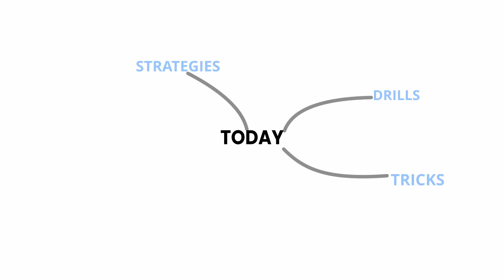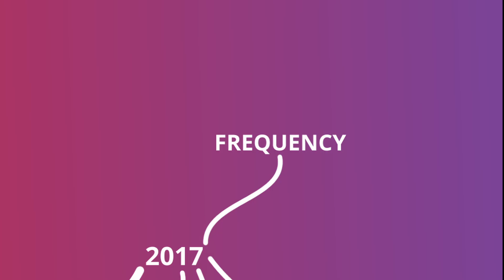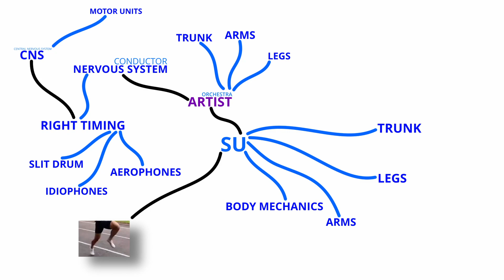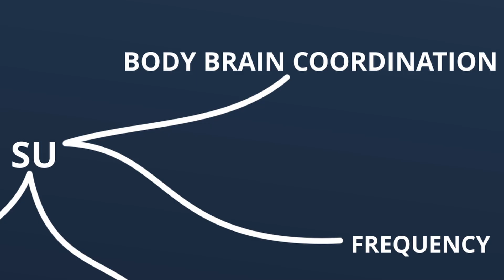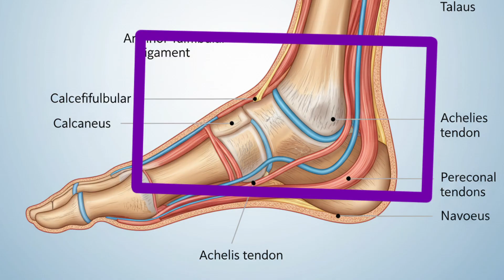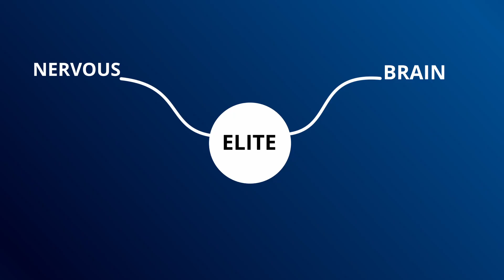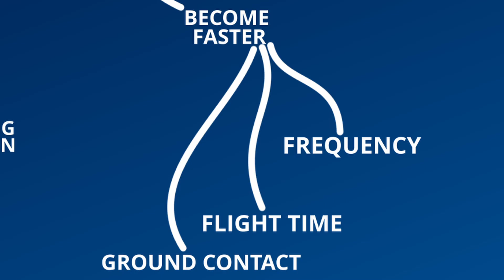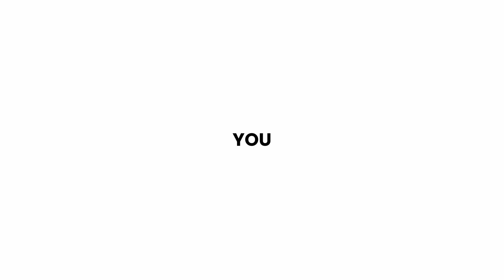How Su Bingtian Became 9.83s in 15 Years Despite Short Height (Deadly Frequency)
Everyone thinks sprinting speed comes only from long strides, but the real secret lies in stride frequency. 🚀
In this video, we explore Su Bingtian’s journey—how he overcame his physical limitations, optimized his brain, body mechanics, and nervous system to become Asia’s fastest sprinter with a 9.83s 100m record.

You’ll learn:
Why frequency can beat stride length
How Su trained his CNS, body mechanics, and ankles
The drills, strategies, and feedback loops that transformed him into an elite sprinter

If you want to unlock your sprinting potential, watch till the end for actionable takeaways you can use in your own training.

Chapters:
00:00 - Introduction: The Misconception About Speed
00:27 - Su Bingtian’s Approach: Training Legs and Brain Together
00:58 - Stride Length vs. Stride Frequency: Su’s Challenge
01:37 - Building the Strategy: Step Rate, Flight Time, and Control
02:04 - The Trap of Frequency Without Force
02:38 - Body Mechanics as an Orchestra: CNS Coordination
03:06 - Ground Contact Time & Ankle Stiffness
03:35 - Neural Timing and Arm-Leg Coordination
04:07 - Phase One & Two: Training Strategy and Force Production
04:40 - Strength Training and Explosive Movements
05:09 - Ankle Stiffness Drills and Spring-Like Efficiency
05:40 - Balancing Frequency with Stride Length
06:14 - CNS and Neural Drills for Elite Performance
06:43 - High Cadence Training & Random Cue Reaction
07:13 - Achieving Peak Frequency with Perfect Coordination
07:45 - Continuous Monitoring & Feedback Loop
08:12 - Ultimate Frequency Formula: Neural Speed + Mechanics + Force
08:41 - Applying Su’s Principles to Improve Your Sprinting

Benefits:
Reveals Su Bingtian’s unique sprinting strategy
Explains stride frequency in depth with science + examples
Shows practical drills for athletes to improve
Breaks down CNS and neural role in sprinting
Engages both beginners and advanced sprinters

Drawbacks:
Advanced drills may require equipment (force plates, cameras)
Some strategies need long-term training, not instant results

“If you also want to improve your stride frequency and speed, make sure to watch till the end.”

“In the next video, we’ll show practical frequency drills and home-level exercises you can start today.”